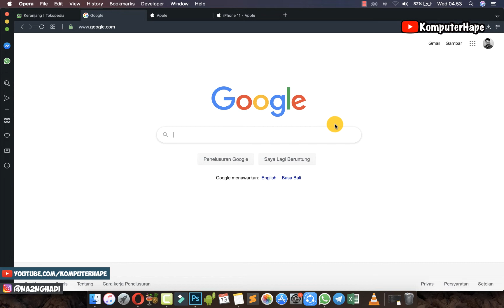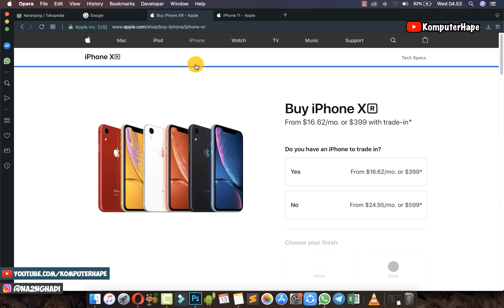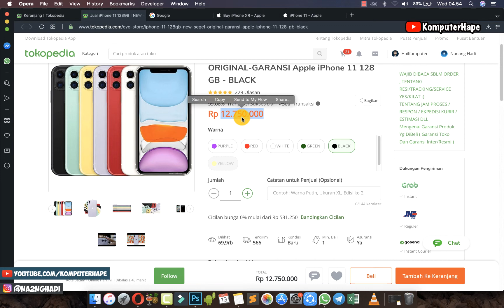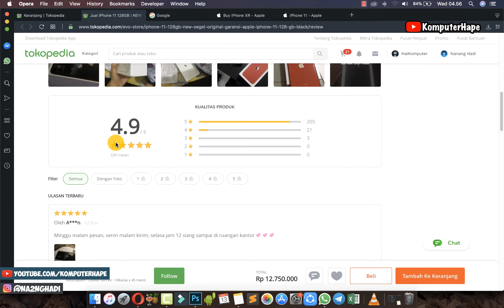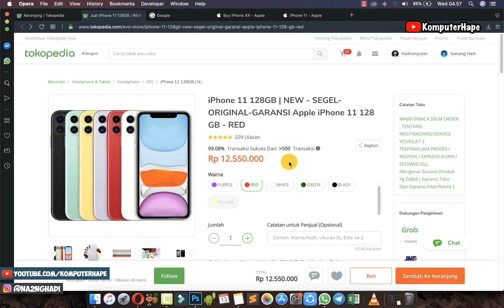Rekomendasi Klo Mau Beli iPhone 11 Kapasitas 128GB cuma 12Jutaan, Kok Bisa Murah!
Seperti yang kita tau kalau tahun 2019 ini Apple telah merilis 3 iPhone terbaru mereka dan salah satu dari iphone tersebut adalah iPhone 11. Nah bagi kamu yang punya uang lebih dan pengen beli iphone 11 keluaran terbaru ini tapi dengan harga yang lebih murah bisa ikuti dalam video karena harga pasaran untuk iphone 11 ini masih diatas 14 jutaan untuk varian 128GB tentunya. Pensaran?